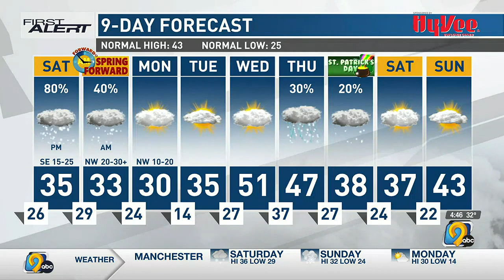First Alert Forecast: Friday evening, March 10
First Alert Storm Team Meteorologist Corey Thompson tracks the next round of wet snow on the way to start off the weekend, including timing and how much snow.